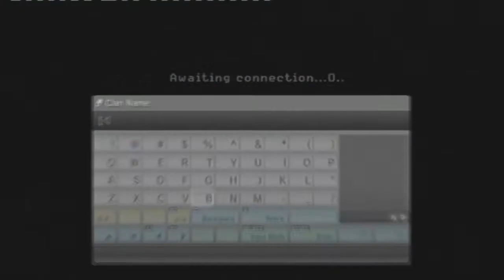Call of Duty 4: Race to Commander W/ Rory | Game 9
Hey guys Danny and Rory pick up an old favorite and decide to race each other to rank 55, who will win? leave us a comment, like and even a sub.

Add us on PS3 we will accept anyone:
Niall -- BlueRaccoon2
Rory -- PS_FRE3_GR_Rory
Daniel -- PS_FRE3_GR_Danny